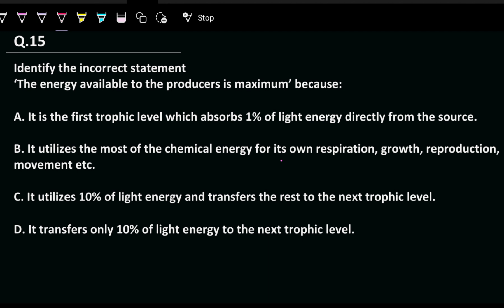Identify the incorrect statement ‘The energy available to the producers is maximum’ because:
15. Identify the incorrect statement
‘The energy available to the producers is maximum’ because:
A. It is the first trophic level which absorbs1% of light energy directly from the source.
B. It utilizes the most of the chemical energy for its own respiration, growth, reproduction, movement etc.
C. It utilizes 10% of light energy and transfers the rest to the next trophic level.
D. It transfers only 10% of light energy to the next trophic level